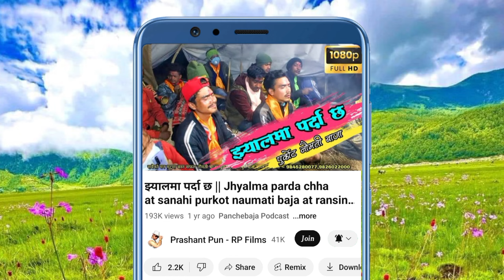Mali gailai pateko damla at sanahi purkote naumati panchebaja burtibang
🎵 Please use earphones to listen clearly to the music of all the videos I have uploaded

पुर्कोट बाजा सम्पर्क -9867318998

सनाही  ~ अबिशेक
ढोलकि ~ दिपक
भिडियो ~ यम क्षेत्री
सम्पादन ~प्रशान्त पुन